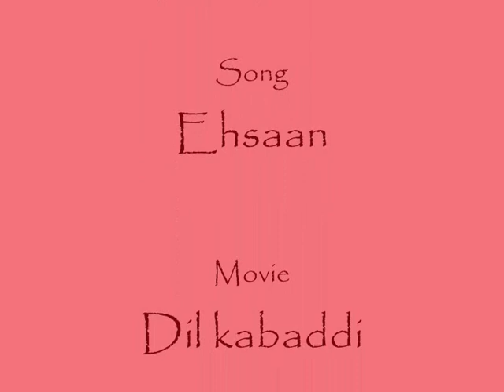Ehsaan-dil kabbadi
Nice Song
Nice Babe
Nice,watch it now
XD